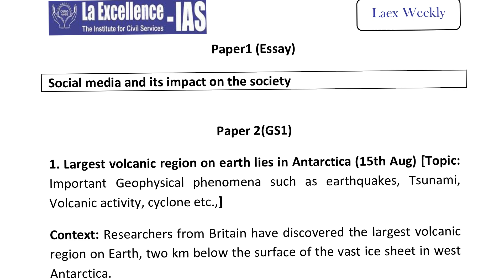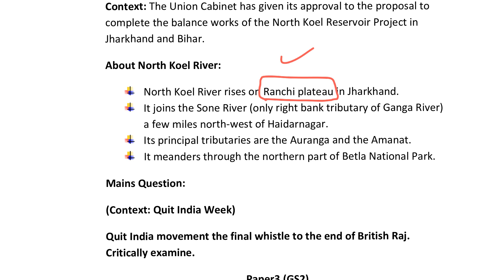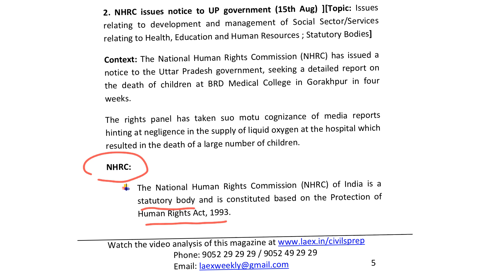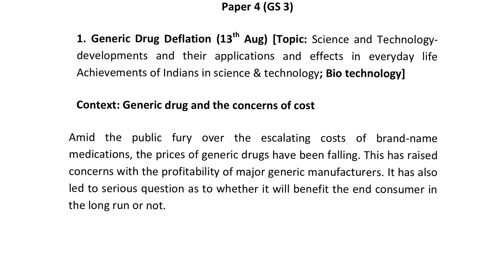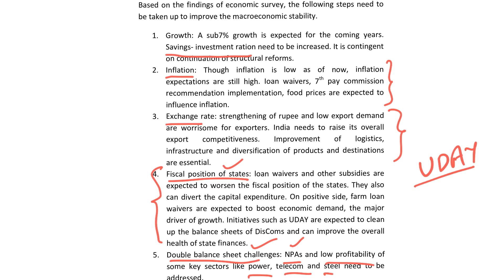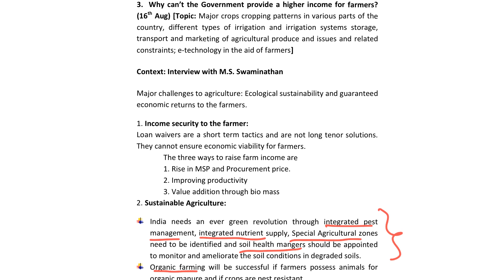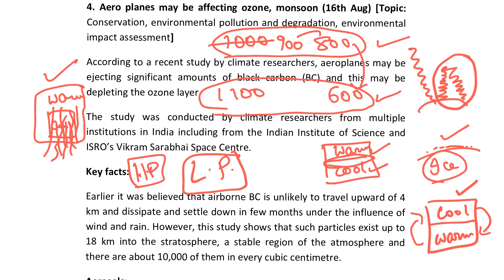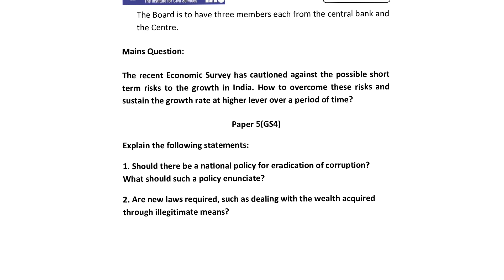La Ex Weekly Magazine-25 (13-Aug-19-Aug)2017 by Sandeep sir,La Excellence IAS